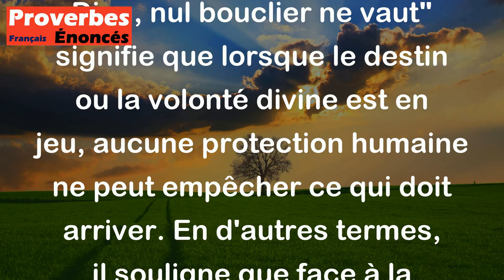Proverbe Allemand - Où vise Dieu, nul bouclier ne vaut.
Ce proverbe allemand "Où vise Dieu, nul bouclier ne vaut" signifie que lorsque le destin ou la volonté divine est en jeu, aucune protection humaine ne peut empêcher ce qui doit arriver. En d'autres termes, il souligne que face à la puissance supérieure de Dieu, aucune défense terrestre ne peut être efficace. Cela met en avant l'idée que certaines choses échappent au contrôle humain et qu'il est important de reconnaître et d'accepter la volonté divine.